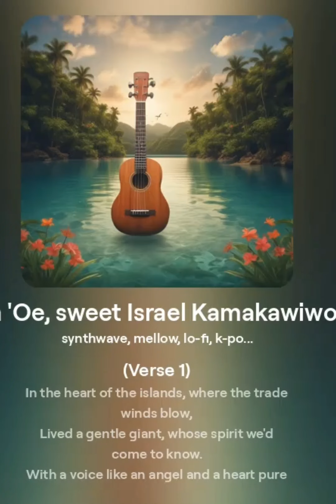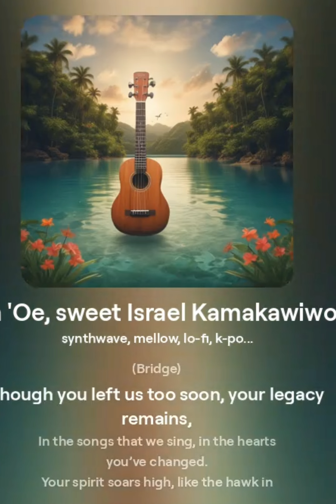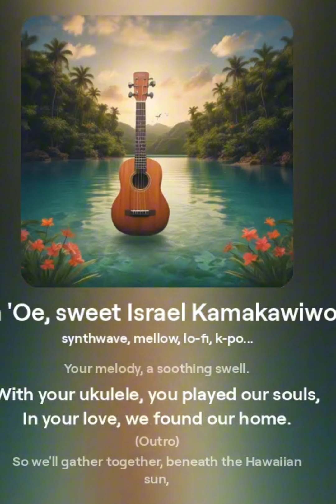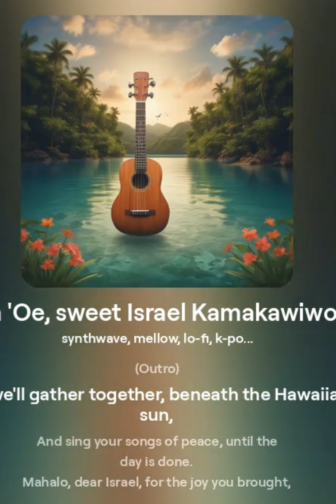Charismatic Israel Kamakawiwo'ole's Music Inspires My New Song! Official Music Video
Island Vibes in My Heart | Charismatic Israel Kamakawiwo'ole's Music Inspires My New Song! (Official Music Video)"

_Description:_
"Get ready to be transported to the beautiful islands of Hawaii through my new song, inspired by the legendary Israel Kamakawiwo'ole's charismatic music! This official music video is a tribute to his timeless legacy, blending traditional Hawaiian rhythms with modern beats. Let the aloha spirit fill your heart! IsraelKamakawiwoole MusicInspiration HawaiianVibes NewMusic OfficialMusicVideo"